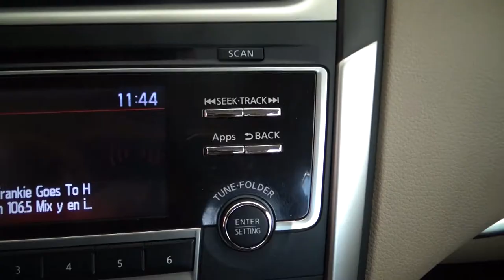Nissan / Altima / 2017 - 4886